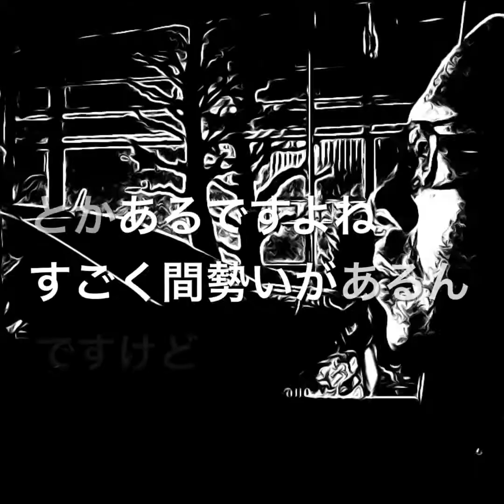【西洋占星術】「4/29北朝鮮ミサイル発射」と星との関係解説【時事ネタ解説】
4/29北朝鮮ミサイル発射について星から解説していきます。
(テロップを自動でつけているので誤字がひどいですがご了承ください。)

踊る星読み坊主ホロスコさん
ブログ,twitterで毎日星読み中！